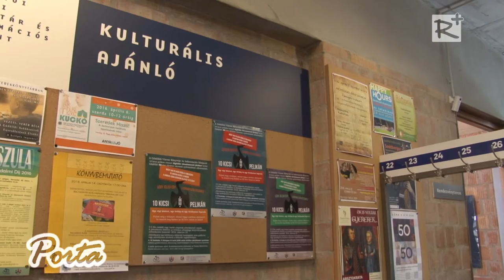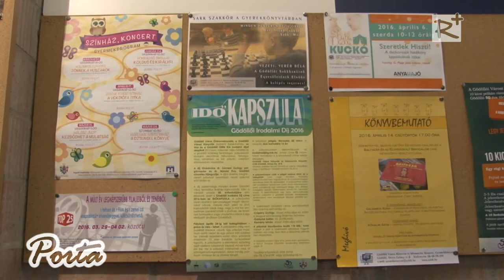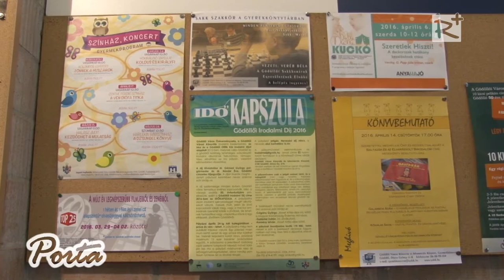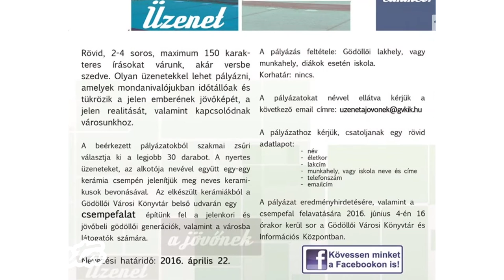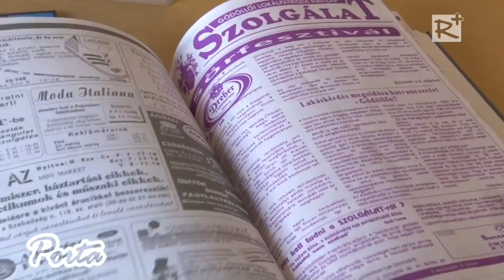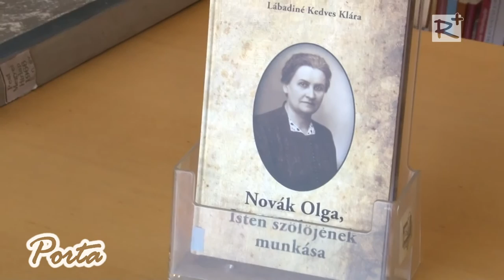Gödöllői Városi Könyvtár - Áprilisi programajánló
2016 áprilisában is több kiemelt rendezvénnyel várja az érdeklődőket a Gödöllői Városi Könyvtár és Információs Központ. A rendezvények egy része a "Gödöllő 50 - A megújuló értékek város" jubileumi tematikus évhez kapcsolódik.

2016. április 2.